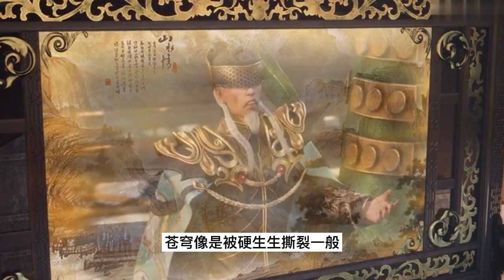逆天至尊第223集 Against The Sky Supreme：澹台玄仲的最大奖励，谭云两次变装找上德老